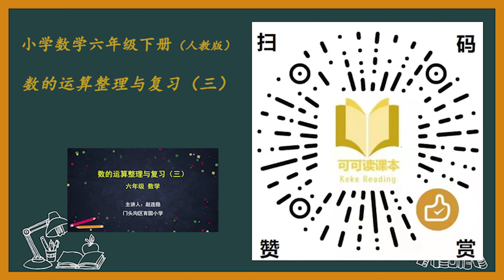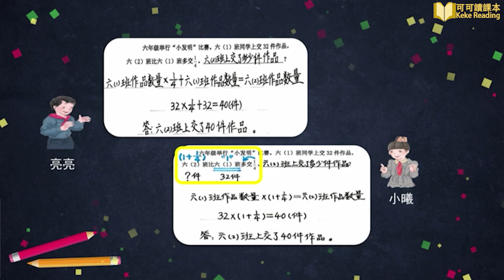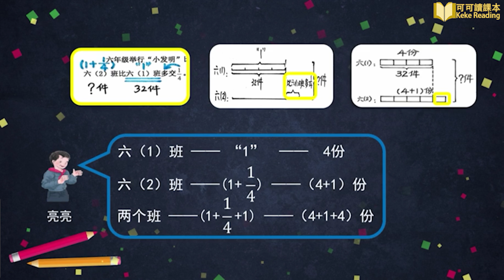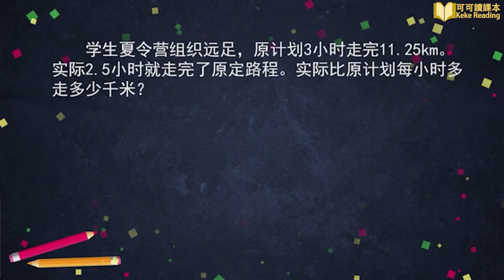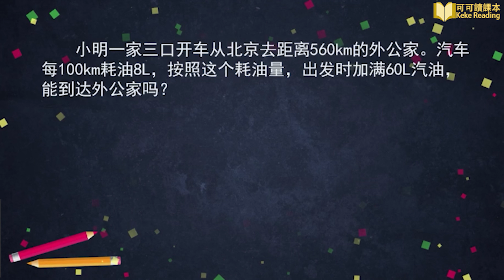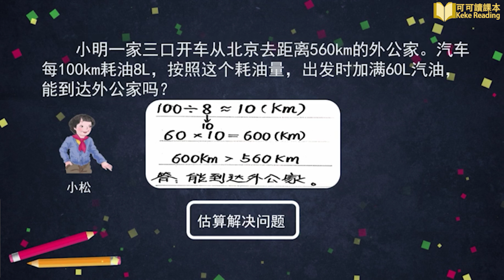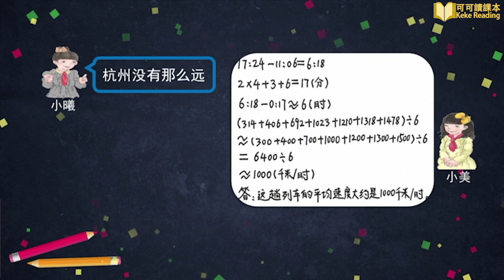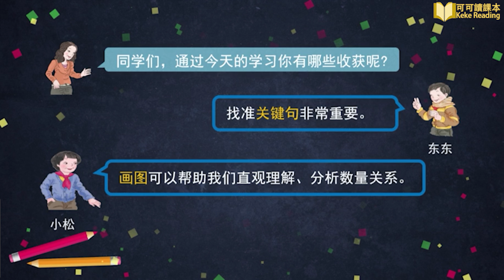数的运算整理与复习（三）小学数学六年级下册人教版